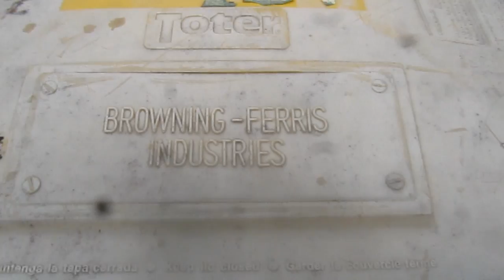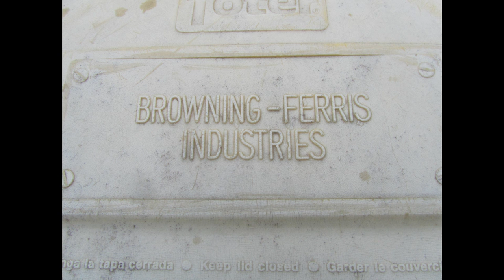Vintage "Yellow" BFI Toter Carts 2-07-12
So a while back I showed you all a clip of some dumpsters getting picked up at this recycling center and for those of you that follow my Flickr, you have seen some yellow Toters.

Today I noticed that 2 of the yellow Toters actually have Browning Ferris Industries or BFI logo's on them.  I think that's pretty neat since BFI carts in general are becoming rare, and these are even more rare since they are yellow.

I believe that there's several others of these around the campus, but they are scarce.